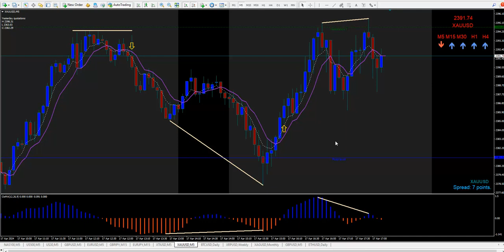April 17 2024